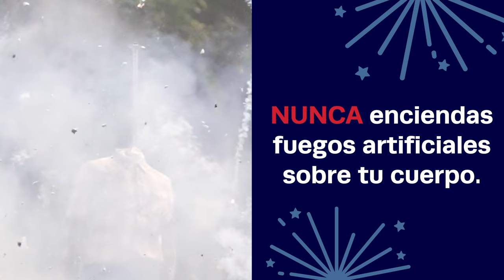Seguridad al usar fuegos artificiales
Usa los fuegos artificiales de manera segura siguiendo estos pasos: 1. Nunca enciendas fuegos artificiales sobre tu cuerpo. 2. Nunca enciendas fuegos artificiales en tus manos. 3. No uses fuegos artificiales bajo la influencia de drogas o alcohol. 4. Mantén un balde con agua o una manguera cerca en caso de incendio u otro percance. 5. Asegúrate de que los fuegos artificiales sean legales en tu área y solo compra aquellos que estén etiquetados para consumidores (no para uso profesional).